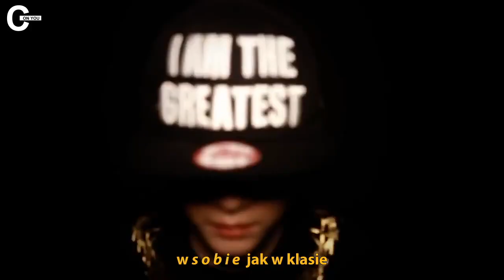[POLSKIE NAPISY] BTS - School of Tears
PRZYPISY DO PIOSENKI:

1) "Kompleks miłego dzieciaka" - Namjoonowi chodzi tutaj o to, że bycie szczerze miłym i uprzejmym to wada i niepożądana cecha, która sprawia, że staje się łatwym celem dla szkolnych prześladowców, którzy w bardzo łatwy sposób to wykorzystują.

2)  "Szkoła to kolejna miniatura społeczeństwa" - przemoc i prześladowanie nie kończy się na szkole, lecz jest aspektem powszechnie obecnym na całym spektrum życia w koreańskim społeczeństwie. Jest to także powiązane z pejoratywnym terminem Hell Joseon (tłum. piekło Joseon), który ukuty został w 2015 roku, by krytykować socjo-ekonomiczną sytuację Korei Południowej.